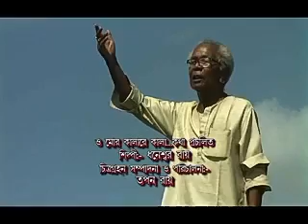ও মোর কালারে কালা/ভাওয়াইয়া/শিল্পী ধনেশ্বর রায়/চিত্রগ্রহন,সম্পাদনা ও পরিচালনা-তপন রায়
Bhawaiya
Rajbanshi gan
koch Rajbanshi gan
koch kamatapuri gan
o mor kalare kala
Rajbanshi filmmaker
Rajbanahi bhawaiya
Hits bhawaiya
Old bhawaiya
legend bhawaiya
Dhaneswar roy song
Bhawaiya dhaneswar
hits of dhaneswar roy
Tapanroy rajbanshi filmmaker